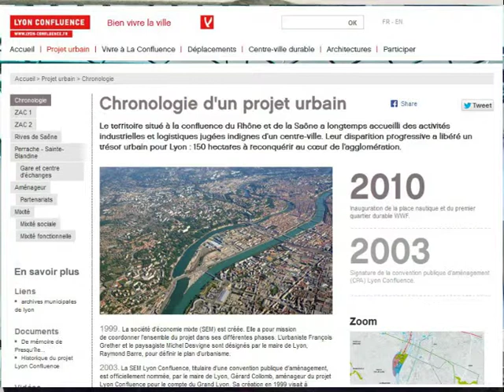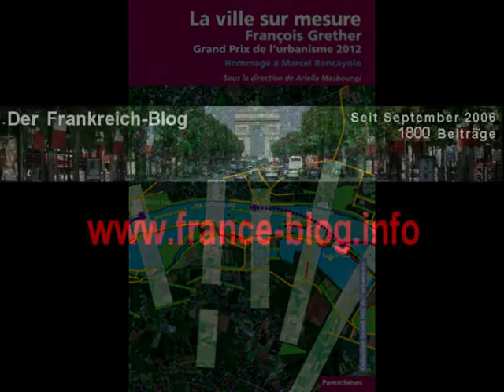François Grether, architecte et urbaniste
François Grether, architecte et urbaniste répond aux questions de Interview enregistrée par Heiner Wittmann